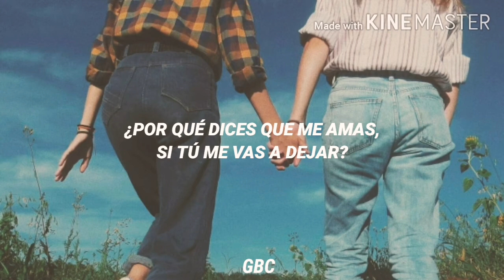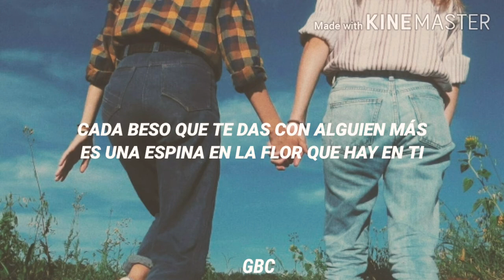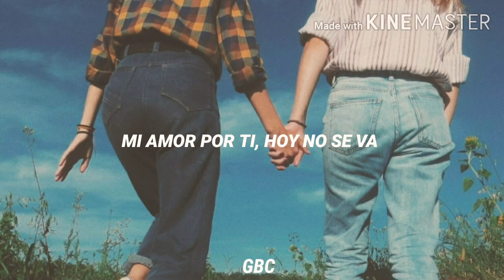Noah Pino Palo - Morena // LETRA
Ig Noah Pino Palo

Noah Pinto Palo - Morena Letra
Noah Pinto Palo - Morena sub